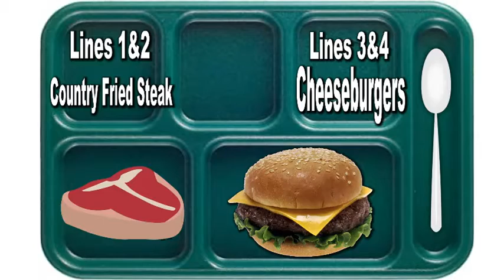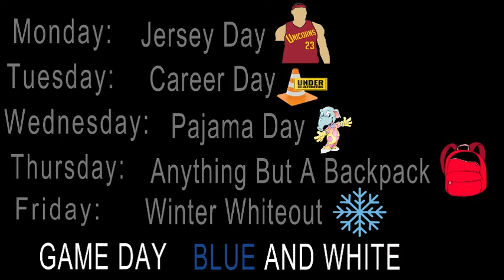HDTV News 1/12/22